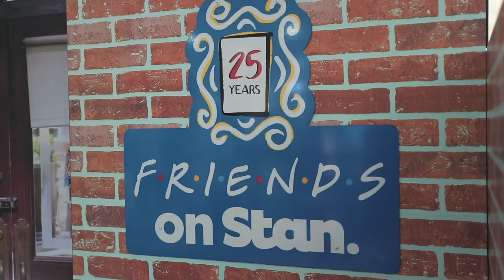Westfield Tuggerah: Taste. Shop. Play. Spring 19